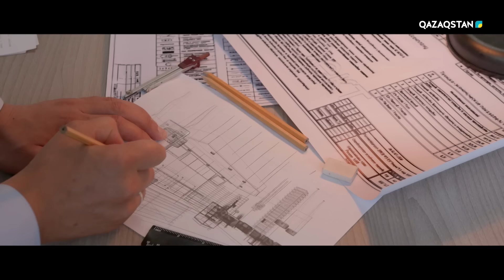«Ақжауын» телехикаясы І 17-бөлім (екінші маусым)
Романтика мен драмаға толы телехикаяның екінші маусымында түрлі қиындыққа төтеп берген Аңсар мен Назымның бастан кешкендері баяндалады. Сонымен қатар Жасын мен Дананың шаңырақ көтеруі, Құспан ата мен Қалима апайдың ауылдағы тіршілігі, Назымның ата-анасының қаладағы жаңа өмірі көрсетіледі.